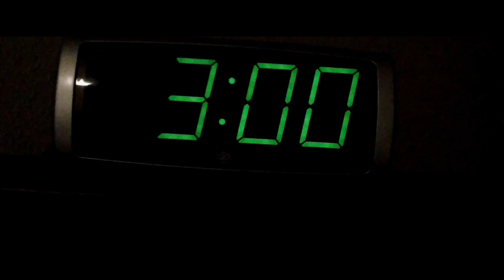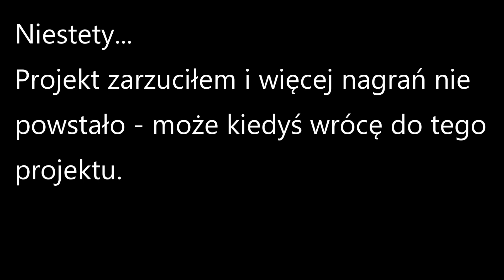Strachujowe Opowieści EP 01 - Gadający Kot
☛ WSPIERAJĄCY :
mr_sloth, Anna Maria Kierul, Gonzo Eli, Xardas Wielki, evelcia, Fra Martin, Tuxedocats Pudding & Pingu, Arachian, JOKER84 !, Jazub, Puszka DDL, hudini j, Labrador Byczek

☛ WESPRZYJ NAS!
Chcesz wspomóc moją pracę? Możesz to zrobić poniżej!